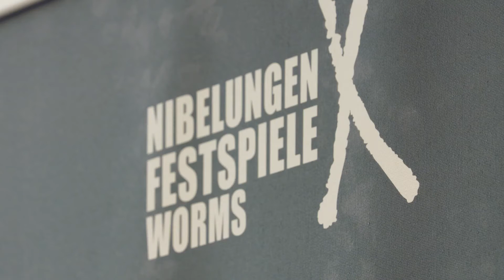Nibelungen-Festspiele 2017: Vorstellung des Programms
Highlight in Rheinland-Pfalz: Mehr als 20.000 Menschen werden im Sommer wieder die Atmosphäre vor dem Kaiserdom genießen können, wenn die Nibelungen-Festspiele Worms rufen. Inszeniert wird in diesem Jahr das Stück „GLUT“. Bei der Programmvorstellung traf Ministerpräsidentin Malu Dreyer unter anderem auf die Schauspieler Mehmet Kurtuluş und Heio von Stetten.